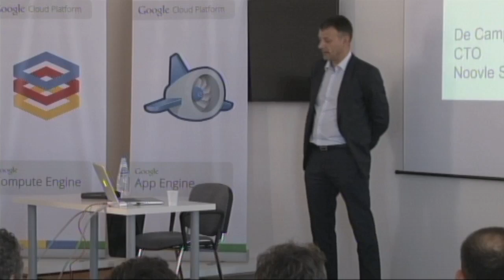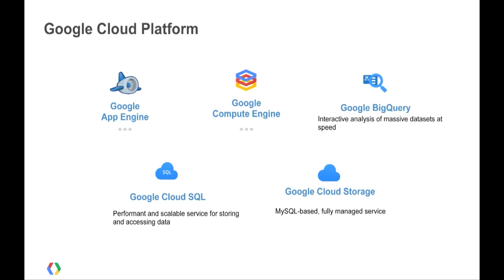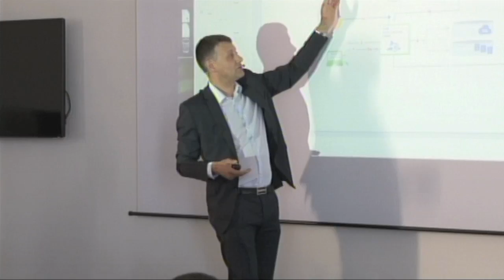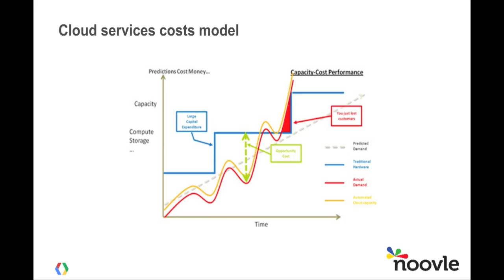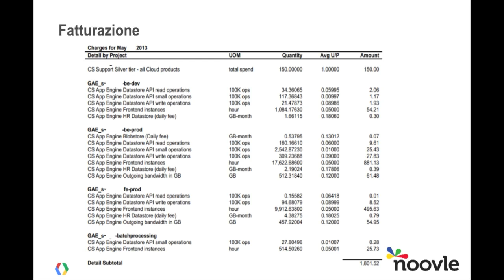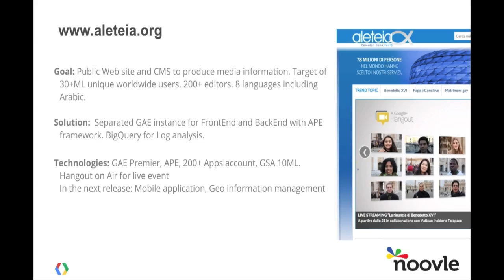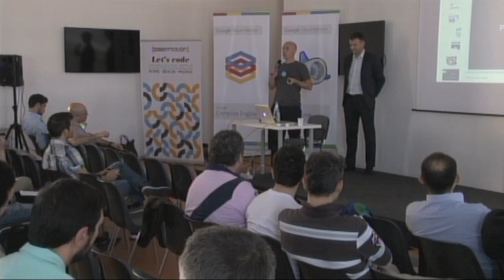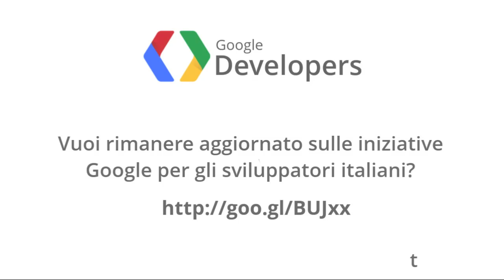GDL Italia - Google Cloud Platform in the real world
Piergiorgio De Campo parla di alcune soluzioni reali che utilizzano la piattaforma Google Cloud Platform, analizzandone pregi e difetti.

Sessione registrata durante la Google Cloud Dev Conf del 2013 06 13 nei locali di LUISS ENLABS a Roma